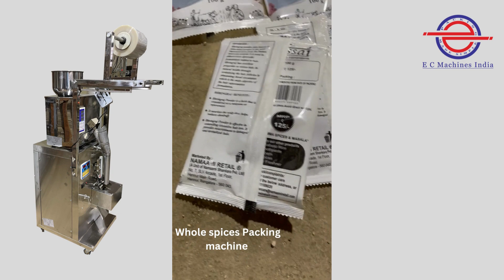Imported Mini Weigh filler Packing machine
This is our imported mini weigh filler for packing 10 to 100g all granule items can be packed.